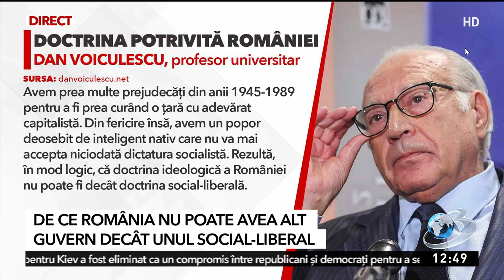Profesorul Dan Voiculescu: Social-liberalismul, unica doctrină posibilă a României